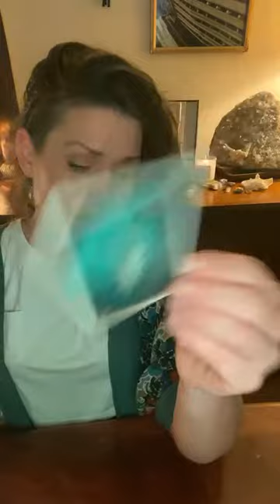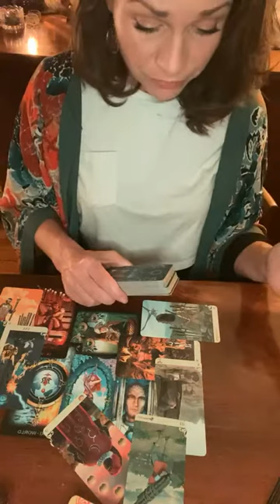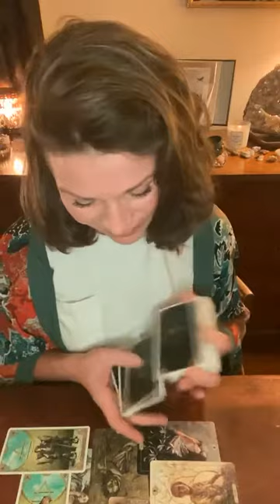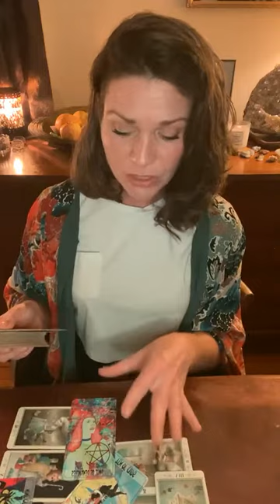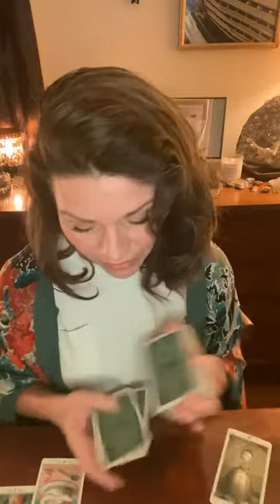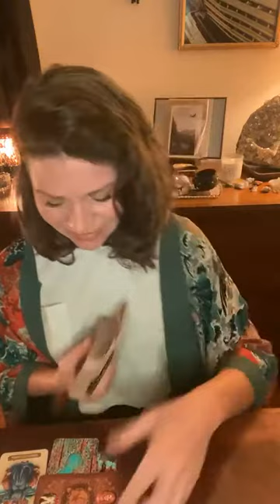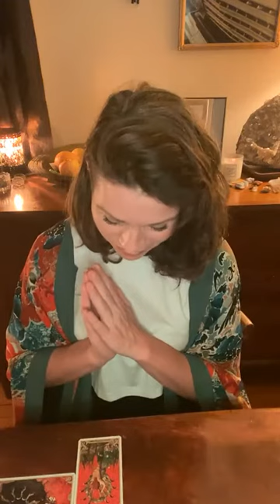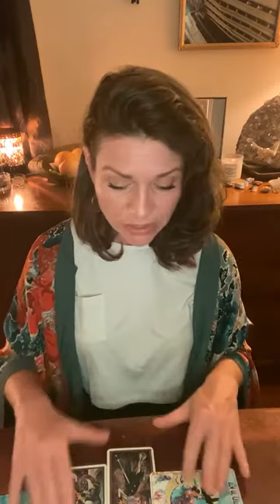Weekly Reading For All Signs....Happy Birthday Libra!...Time Stamps in the Description Box Below...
Prayer 00:00:20
Libra 00:00:56
Aquarius 00:09:28
Gemini 00:23:14
Virgo 00:31:47
Capricorn 00:42:24
Taurus 00:49:44
Aries 00:58:04
Leo 01:10:26
Sagittarius 01:18:00
Ophiuchus 01:28:08
Scorpio 01:37:23
Pisces 01:45:54
Cancer 01:55:35